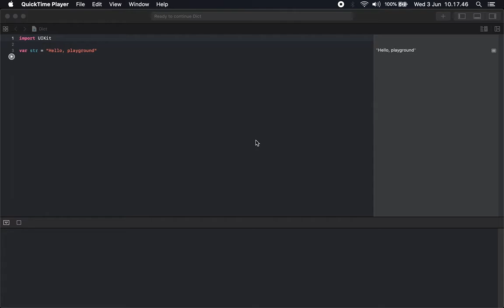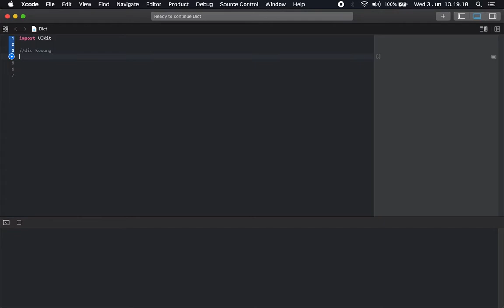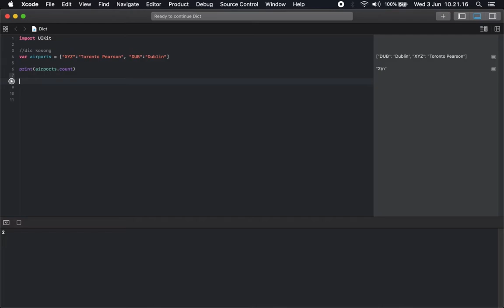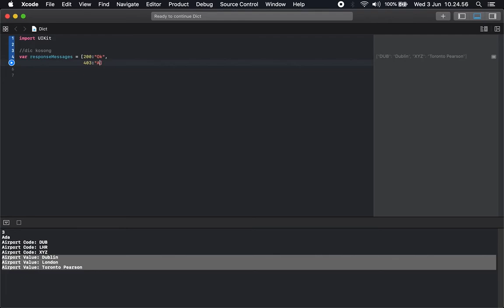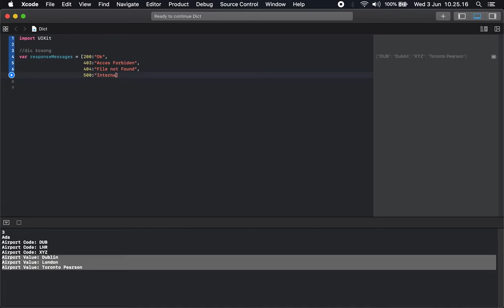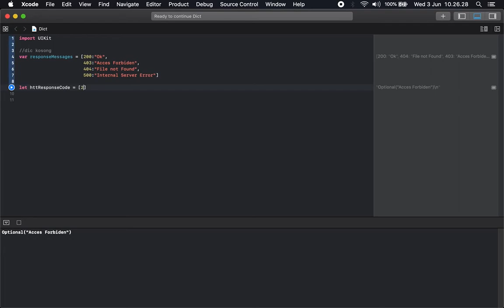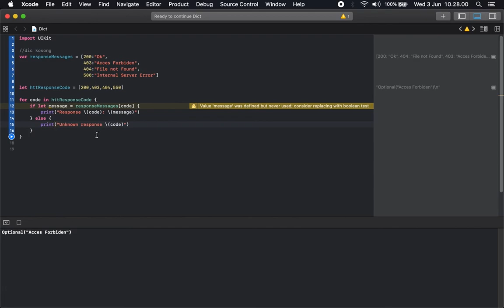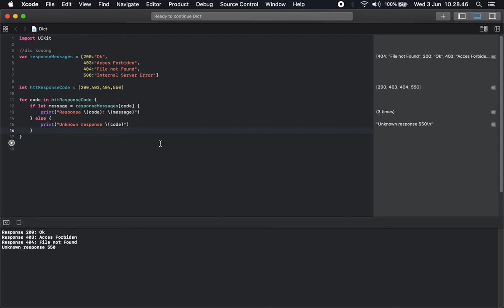Tutorial Swift Indonesia: Penggunaan Dictionary